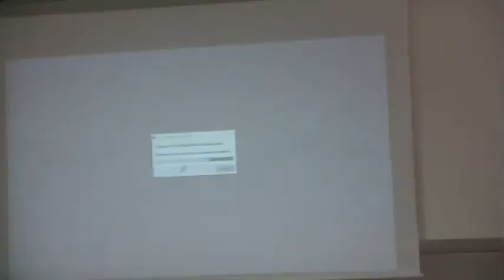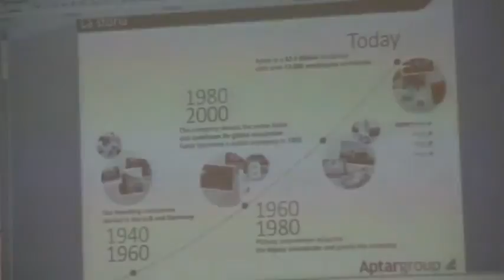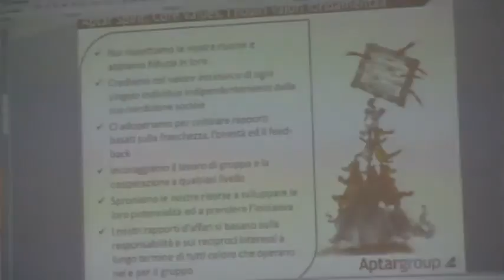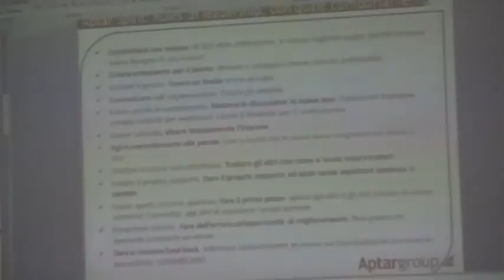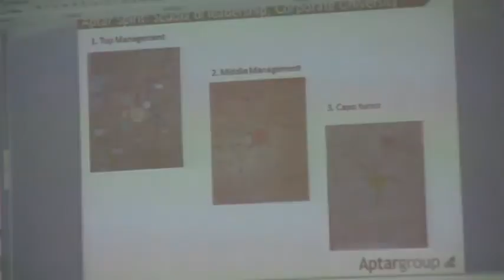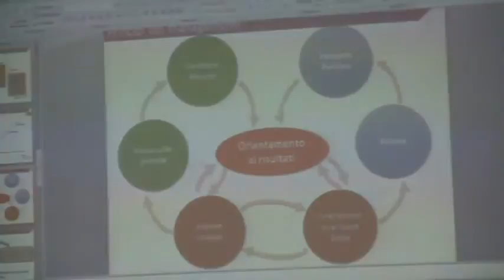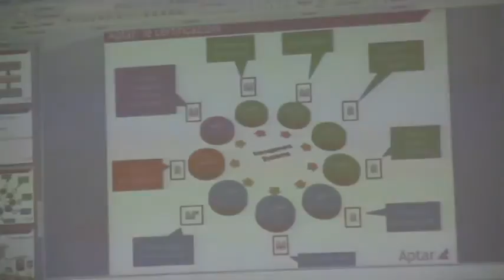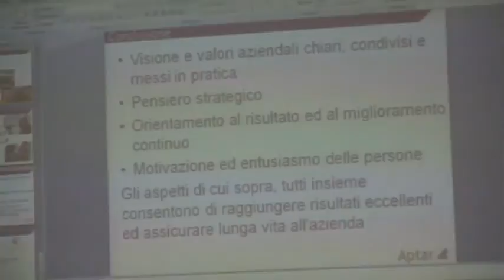1) Convegno "Pensare da manager"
Pescara, 11 giugno 2016
c/o Cassa Edile in Via Prati

convegno "Pensare da manager" organizzato da Federmanager Abruzzo e Molise